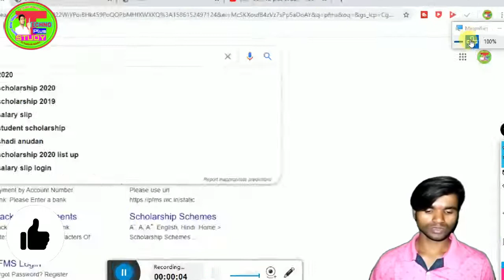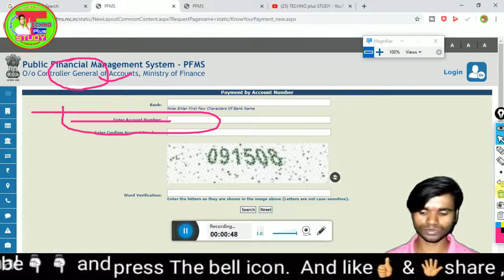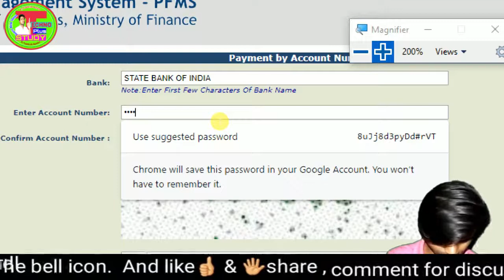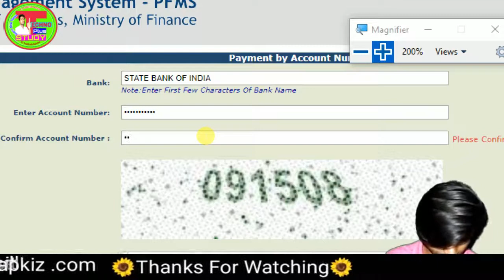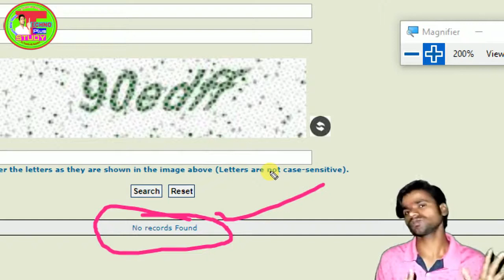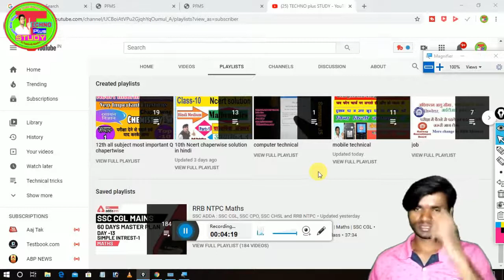how to check schhorship status|how to check pension|| PMJDY account Money Check 2020 || free cash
hello,,
aaj is video hum sabhi prakar government ki money ko kisi ke khate me aayi hai ki nahi ye batane ja rha hoon, wo chahe scholarship ho chahe Pension aur Kisan free fund money in PMJDY ke anusar aane wale balance ke bare me ho,
sabhi balance is vidhi se aap aram se check kr sakte hain,,,
agar apka scholarship ka paisa ho to uska detail check kr sakte hain,
aur agar aap kisan PMJDY woman ke yojana se related balance ki jankari lena chahte hai to aram se is tarike se check kr sakte hai,,
to friends video ko last tk jarur dekhe---
jan dhan yojana adhar card, इन लोगो के जनधन खाते में आयेंगे 1500 रुपये, जनधन खाते में आएगा हर महीना पैसे, जाने सम्पूर्ण जानकारी जनधन खाता ,1500 रुपये जनधन खाता, 500 रुपये जनधन खाते में, 500 रुपये प्रति महीना जनधन खाते में, कैसे मिलेगा 500 रुपये महीना, jandhan khaata 500 rs prati mahina, 500 rs jandhan khaata, apply for 500 rs in jandhan khaata, जनधन खाता योजना, jan dhan jan dhan khata, pradhan mantri jan dhan yojana, modi yojna,
up scholarship ki dusri kist kab aayegi, up scholarship fees wapsi kab hogi, up scholarship latest news, up scholarship second installment kab aayega, up scholarship fees wapsi, up scholarship wala paisa kab milega, up scholarship general category,up scholarship kitni aati hai ,scholarship kitni aayegi, polytechnic scholarship kitni aati hai ,technical india scholarship percentage criteria, scholarship percentage,